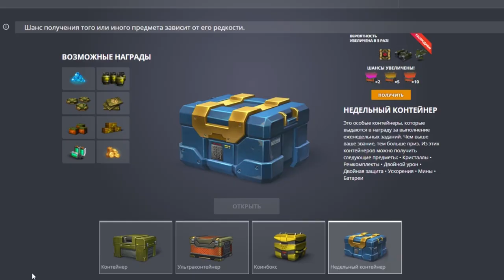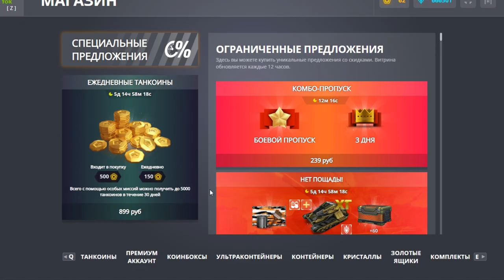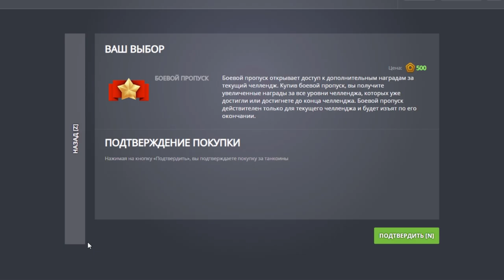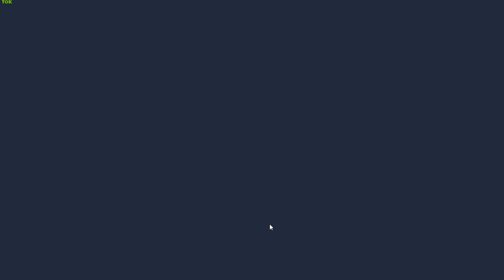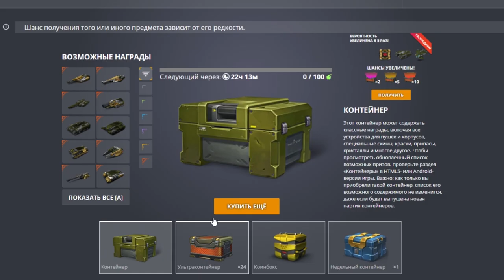Tanki online 2021 | Road To Legend #5 Final (HAPPY ENDING) | Mechanic drone in siege mode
► Tanki online video game ◄
► Recruit to Legend. The END. Only buying tankoin for Battle Pass ◄
► Rank up & GamePlay & opening ultra containers ◄
► Account: Only_BattlePass_RTL ( Main acc: Calibre  ) ◄

◘ Recorder: ShadowPlay (NVIDIA) ◄
► Video Editor: Adobe Premiere CC2019 ◄
► Photo Editor: Adobe Photoshop CC 2018 ◄

♫ Music 3:  Sofia Vargas - Beach◄

Rank ups  to Fieldmarshal - 00:00
Intro - 00:38
Start, Opening container - 00:43
Buying kit Huntsman - 02:21
Generalissimo - 03:11
Battle Pass - 03:35
Gameplay - Siege mode with Crusaider + Vulcan - 05:16
LEGEND - 06:08
Resume Gameplay - 06:16
Score - 08:16
Opening ULTRA containers - 08:24
The end - 09:54